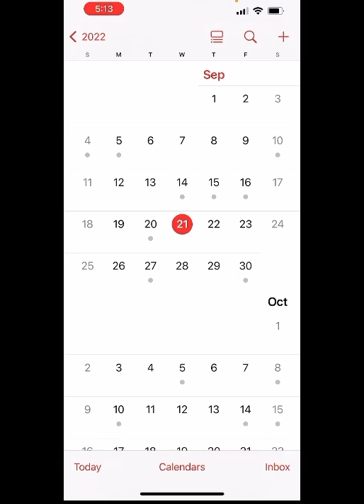Evony Coining Strike name changes and October 6th?